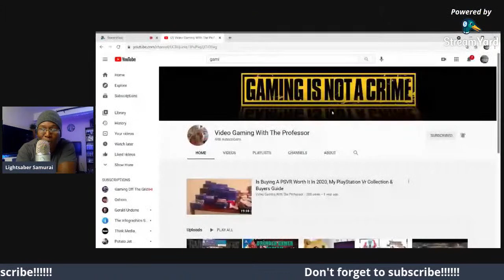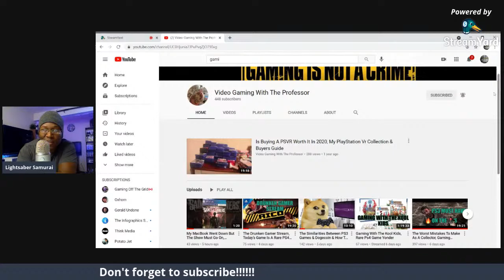New pickup Live!!!!!!! plus chill